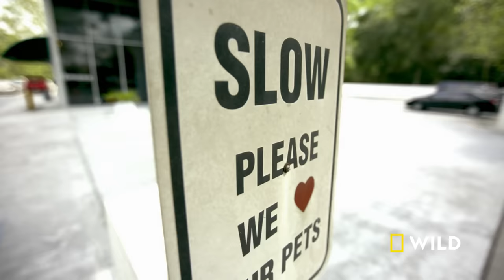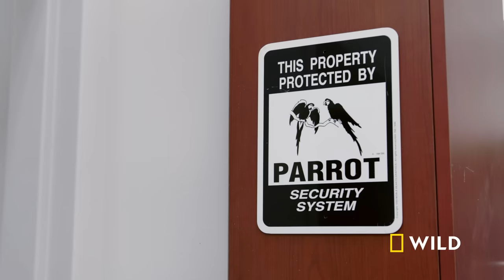In the Operating Room: A White Bengal Tiger Emergency (Full Episode) | Animal ER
Today is a first for Gulf Coast Veterinary Specialists. Nia, a 6-year-old white Bengal tiger, is in critical need of surgery. Harley, a therapy puppy for a little girl, has a broken leg that only surgery can fix. Spirit the cockatiel is fighting for breath, with a mass growing in her throat. And a 9-year-old Lab mix named Duchess undergoes surgery to remove a growth near her brain that may save her life.

In the Operating Room: A While Bengal Tiger Emergency (Full Episode) | Animal ER